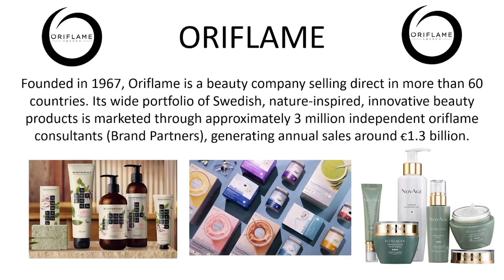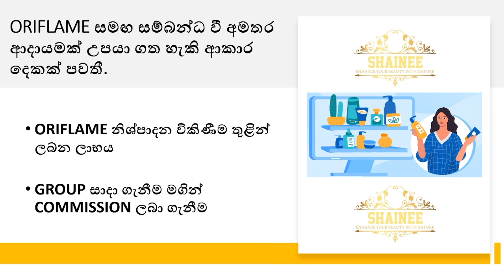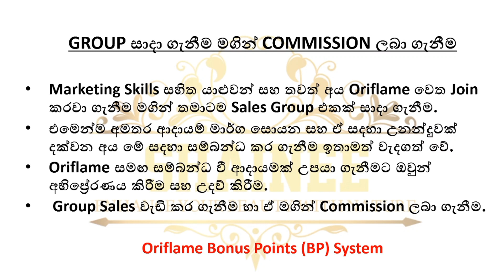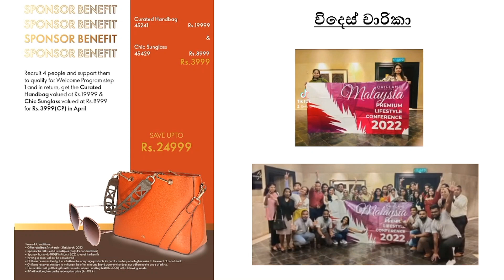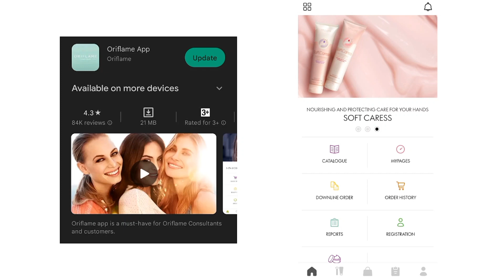Earn money with Oriflame | Oriflame ආයතනය සමග සම්බන්ධ වී අමතර ආදායමක් උපයමු | Part time job details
Oriflame company
Oriflame products
What is Oriflame
Earn money online
part tine job
Buying and selling
Oriflame app
Oriflame Bonus Point
B.P.
Oriflame commission
Group sales
Q&A

This video include all about oriflame business.

Oriflame එක්ක join වෙන්න කැමති අය whatsapp message එකක් දාන්න.